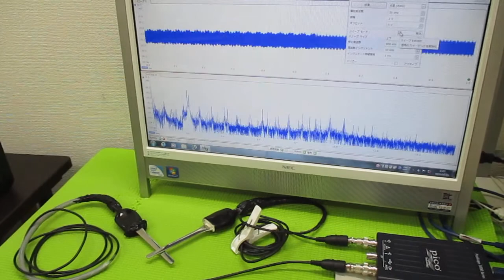超音波と表面弾性波（オリジナル超音波システムの開発技術） ultrasonic-labo